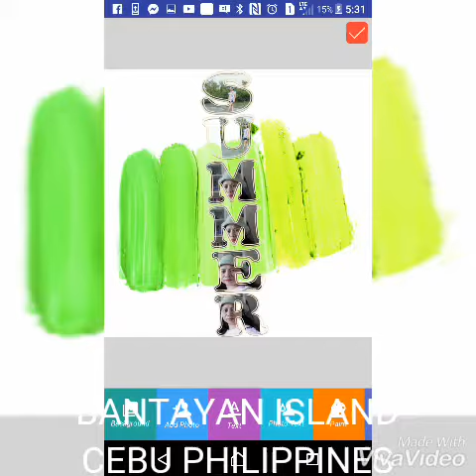BANTAYAN ISLAND CEBU PHILIPPINES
Explore the clear water for the summer time..